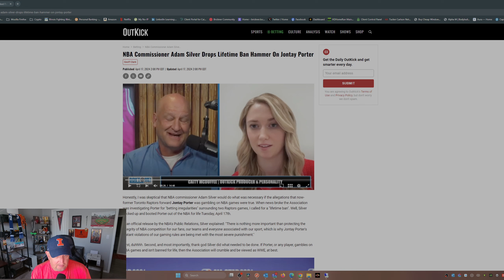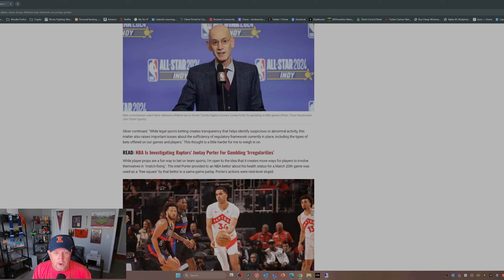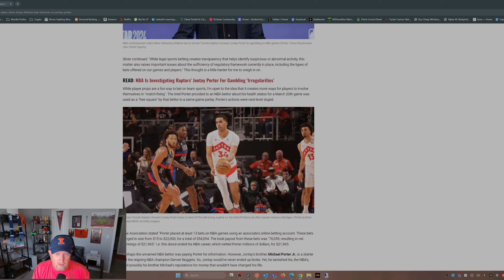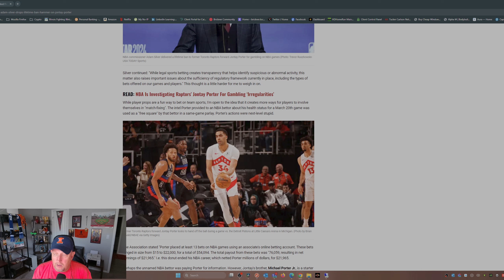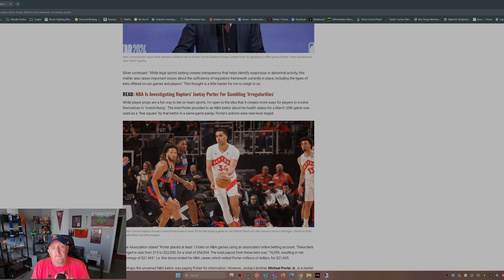Game Changer: Jontay Porter PERMANENTLY BANNED by NBA Commissioner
NBA forward Jontay Porter has been permanently banned by the NBA Commissioner for gambling violations. Find out more about this game-changing decision in this video.